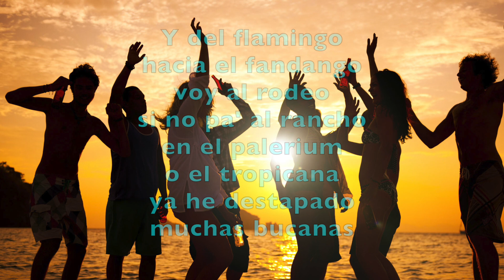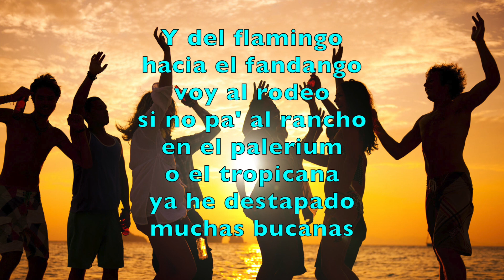El Bucanas - Los Inquietos del Norte (Letra)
A destapar muchas bucanas clikas